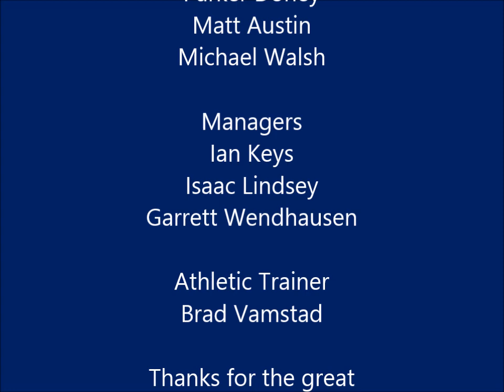Mineral Point Basketball 2014 - 2015 - To be continued...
Highlights from a few of MP's home games this season.